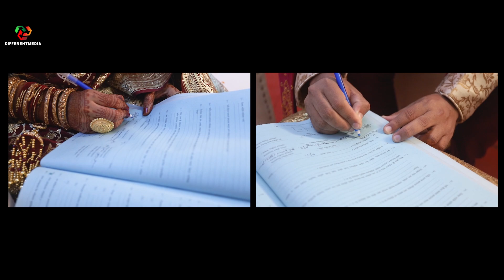Bangladeshi Cinematic Wedding Trailer 2022, Anika & Akram Saajanji Ghar Aaye